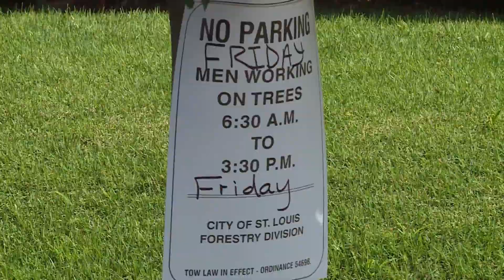You Paid For It: City-owned tree sparks fear and action in south St. Louis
Residents all over the St. Louis area are fearful of the effects of trees in a storm. We’ve all seen videos of trees falling on houses and cars and tragically, in some cases, people.